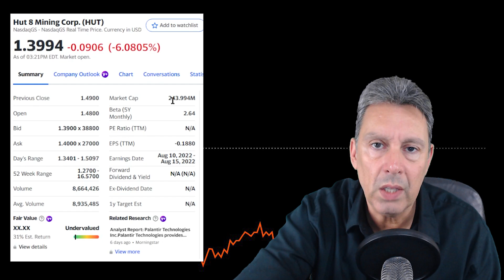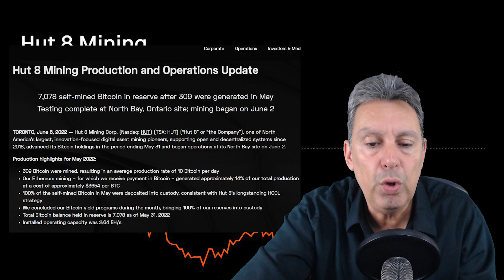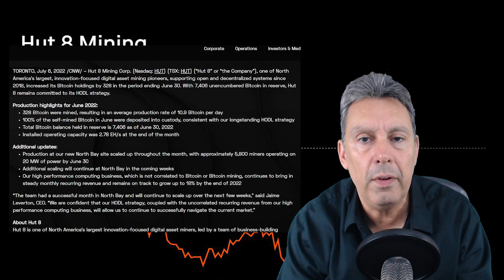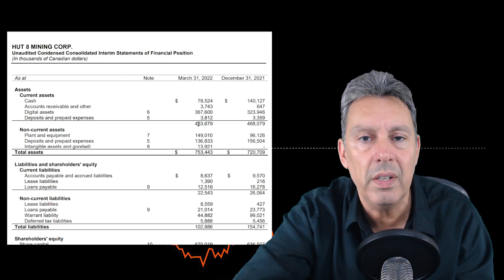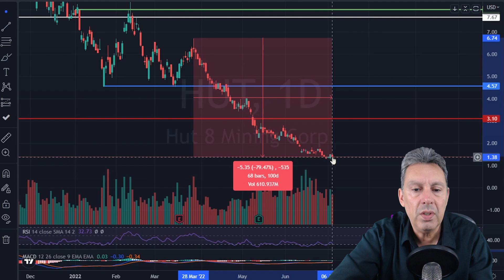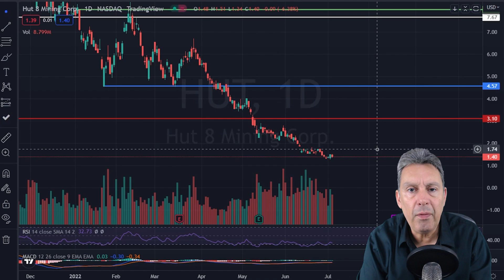$HUT Hut 8 ANNIHILATED June!! | UNREAL RESULTS!!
$HUT Hut 8 hut is a North American Bitcoin Miner. Hut has been hodling every single Bitcoin that they have ever mined, and in today’s video, we go through their incredible June results.  After we look at Hut 8 compared to itself, as well as its competitors, we go through some fundamentals, and then we go to the chart, where I give my updated 20022 price targets.  Hut stock $hut stock hut8 stock

Chapters:
0:00 Intro
0:35 Price Action/Market Cap
1:18 June Results
2:46 Comparing To May/Competitors
4:50 Additional Highlights
5:58 Separated Revenue
6:56 Investor Presentation
8:03 Balance Sheet
8:59 Chart Analysis/Predictions